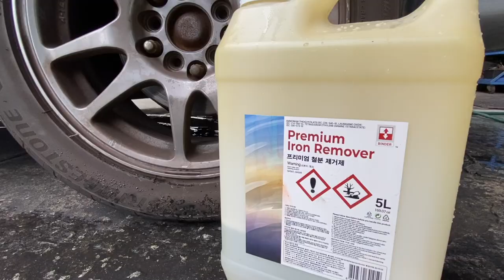Wheel Cleaning Process (BINDER Iron Removal)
Wheel cleaning process using BINDER Iron Burn.